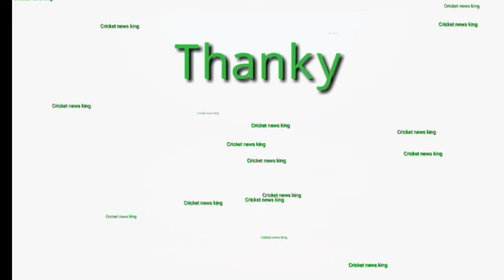হঠাৎ বাংলাদেশ দলে ডাক পাওয়া ইয়াসিন আরাফাত মিশুর পরিসংখ্যান দেখে নিন কনো সেরা || cricket news king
হঠাৎ বাংলাদেশ দলে ডাক পাওয়া ইয়াসিন আরাফাত মিশুর পরিসংখ্যান দেখে নিন কনো সেরা